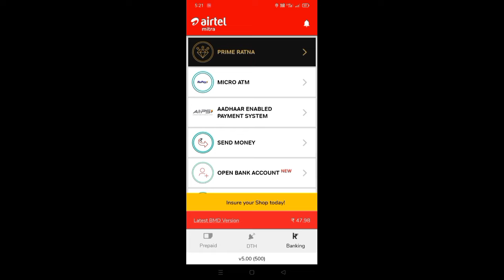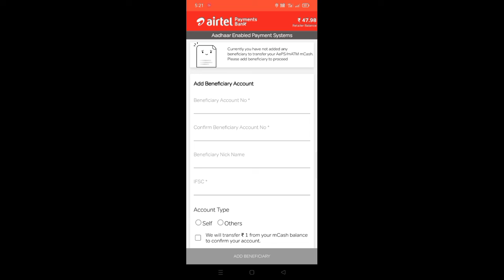airtel payment bank New update/Aeps or mATM/6 th bank account add/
Devnarayan technical

devnarayan technical